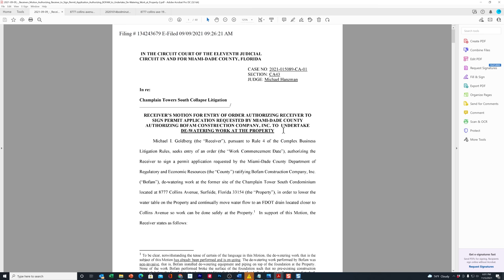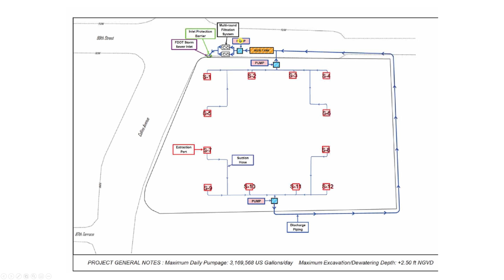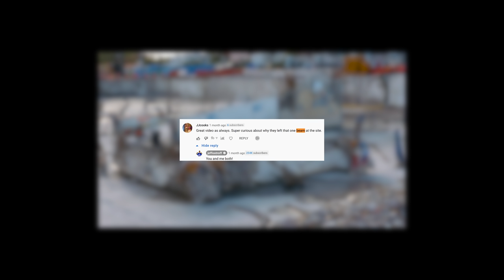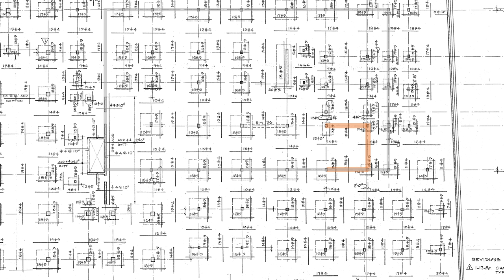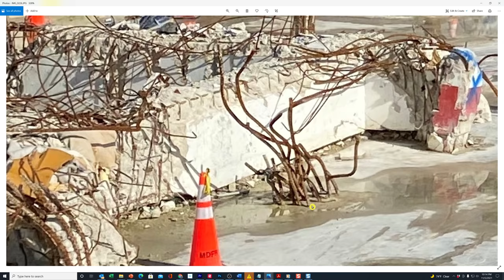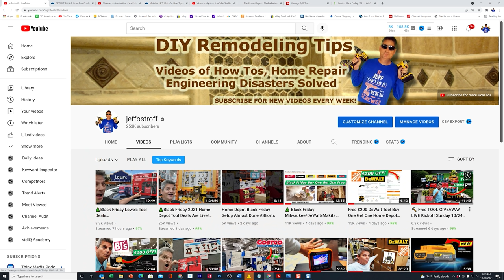Miami Condo Collapse: Engineers Baffled By Mystery Column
In this latest video in our series on the Champlain Towers South condo collapse in Surfside, Miami, Florida, We find another column on the garage floor not in the architect's floorplans, which has engineers baffled. Did any of this have a play into the root cause of the condo collapse in Miami? We will examine the facts to find out.

This shows recent drone video close-up views of the Surfside building collapse ground zero where the Surfside condo collapse began and we analyze the large H-Beam and its structure in this building. We trace this mystery column all the way up to the penthouse level.

⛔⛔ Official Surfside Support Pages, only send aid to vetted support sites! There are scams related to disasters, you should avoid unvetted fundraisers.

The Champlain Towers South condo complex collapse was located at 8777 Collins Ave. in Surfside, FL, which is just north of Miami beach.

⏱ Table of Contents Surfside Condo Collapse (Click on timestamps to jump to a chapter) ⏱
0:00 Introduction current status of Champlain Towers South Condo Collapse site
0:44 H-Beam Discovered after NIST clears debris of condo collapse
1:28 How the H-Beam (transfer beam) works
2:25 How engineers deal with the flooding garage problem
3:46 Photos of the H-Beam from NIST
5:27 New mystery column on garage floor next to H-Beam in the driving lane?
6:43 Garage video before the collapse shows H-Beam inside on the ceiling
7:40 Examining garage level framing plan in search of mystery column
9:00 5th Column found on lobby level framing plan
10:14 Floorplan floors 2-11 show mystery column
12:20 Morabito 2020 engineering report shows clear photos of H-Beam with the middle column
13:26 Photos shot Sept 12 by Allyn Kilsheimer engineering team